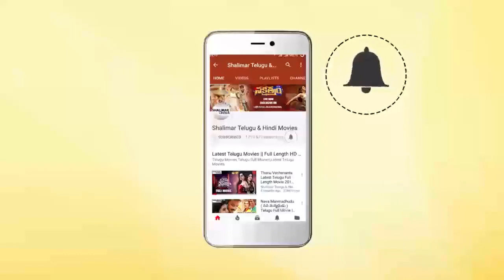Hilarious Comedy Scene Between Alluramalingaiah & Mohan Babu || Telugu Movie Comedy Scenes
Watch - Hilarious Comedy Scene Between Alluramalingaiah & Mohan Babu from Telugu Movie Comedy Scenes